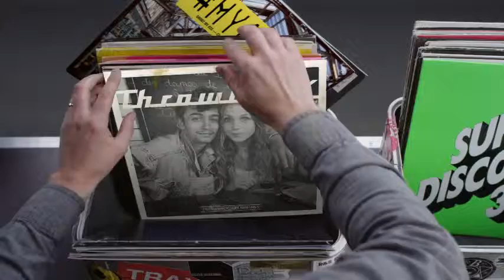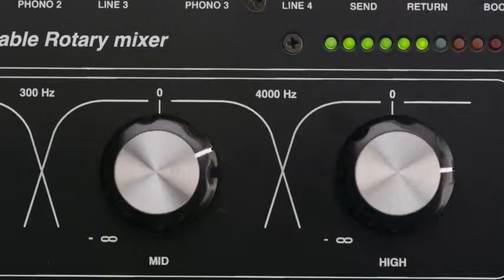Hashtag My Ass - Vincentbtn Record Box